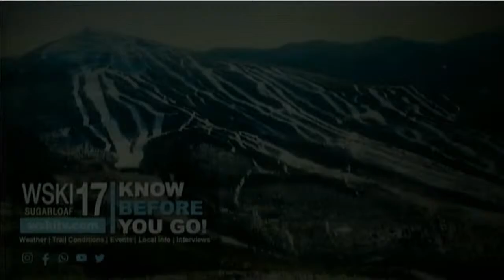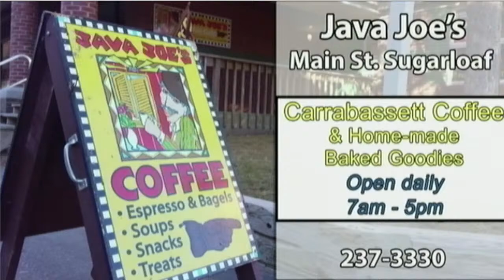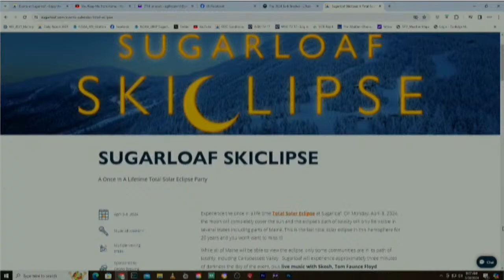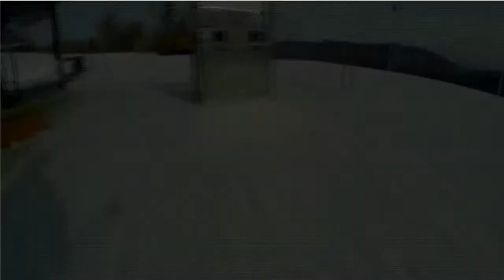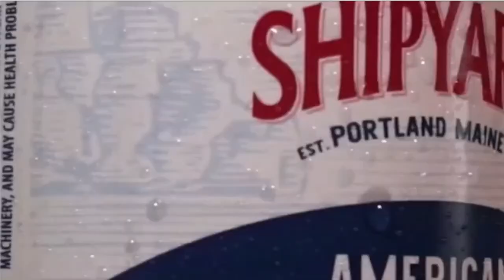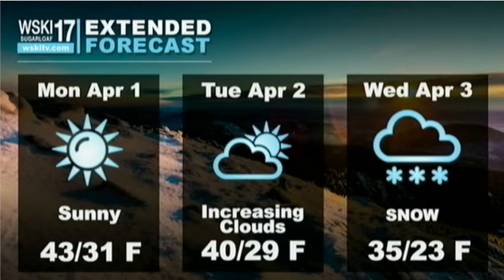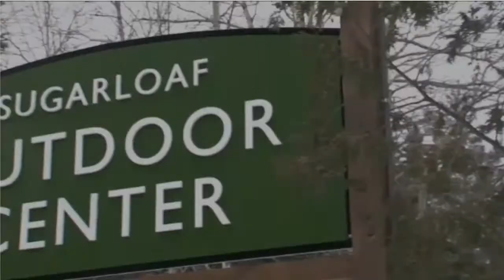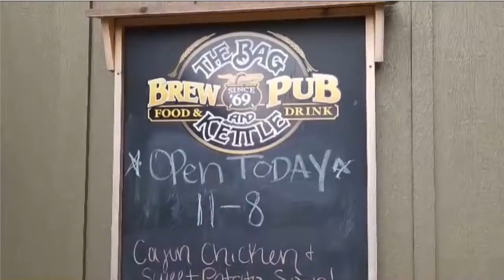WSKI TV 17 Mountain Report LIVE March 30th 2024